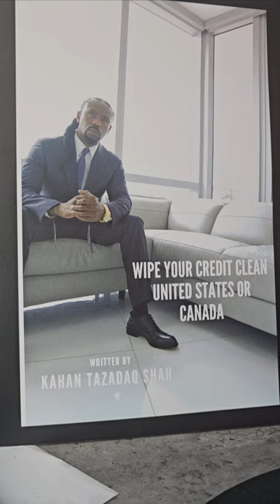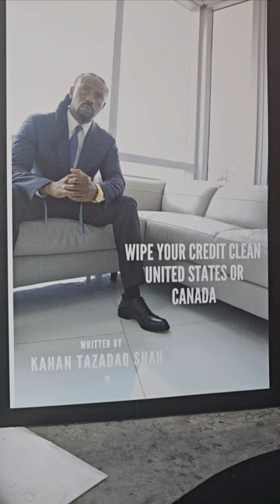Wipe Your Credit Clean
Learn how to wipe your credit clean easily with these simple steps! In this video, we'll guide you through the process of improving your credit score and getting rid of negative marks on your credit report. Follow these tips and techniques to start fresh and take control of your financial future today!